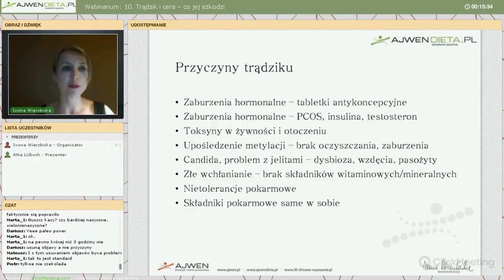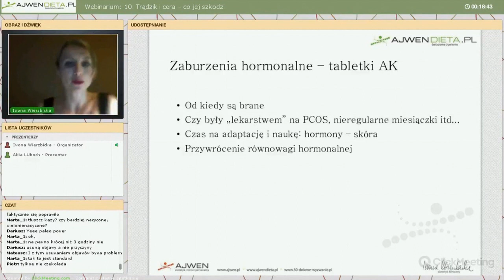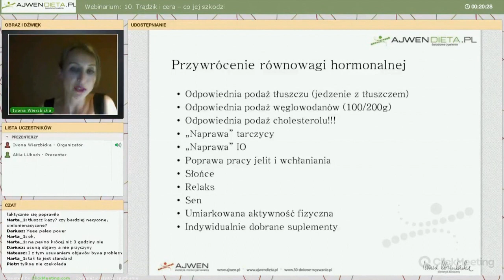Trądzik i cera, co jej szkodzi | Akademia Ajwen | Webinar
Masz problemy z cerą? Cierpisz z powodu trądziku? Nie wiesz, jak temu zaradzić? A jeśli rozwiązaniem jest właściwa dieta? Dowiedz się więcej!

Na tej playliście został zamieszczony jedynie fragment webinaru.

Z całego webinarium dowiesz się:

- Czy trądzik to sprawa dla dermatologa czy dietetyka, a może endokrynologa
- Czy stosowanie kremów jest skuteczne
- Dlaczego problem czasami leży w hormonach i jak to naprawić
- Dlaczego szkodzić może nabiał
- Dlaczego szkodzić mogą tłuszcze roślinne
- Co wpływa na prawidłowe nawodnienie cery
- Jakie produkty w diecie mogą być newralgiczne
- Jakie badania wykonać, by wykluczyć to, co może szkodzić
- Jakie produkty poprawiają stan cery i regulują ilość łoju
- Jakie zioła mogą okazać się pomocne
- Czy włączyć suplementację
- Jaka dieta jest najwłaściwsza
- Co w diecie przyśpiesza procesy starzenia się skóry
- Jakie składniki diety pomagają cerze odmłodnieć

Prowadząca: Iwona Wierzbicka

Na tej playliście zamieszczane są darmowe fragmenty webinarów, które powstały w ramach Akademii Ajwen.
Oglądaj nasze webinary!